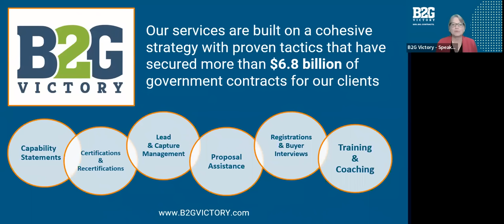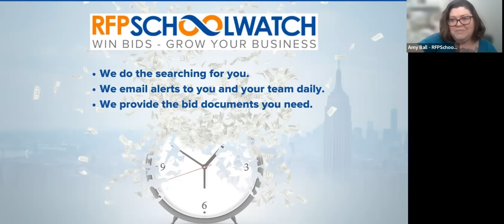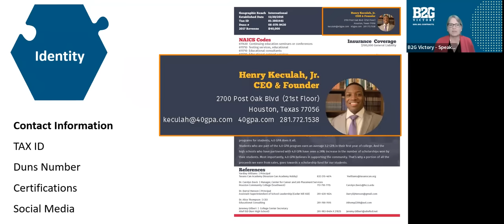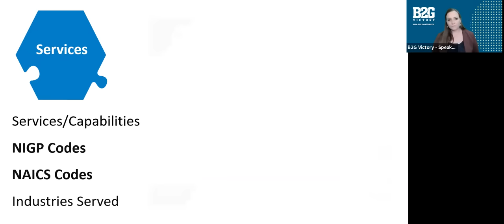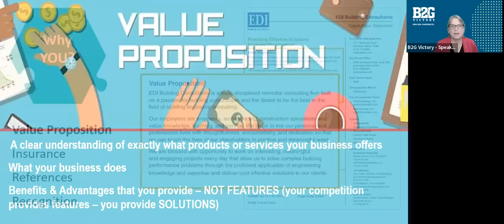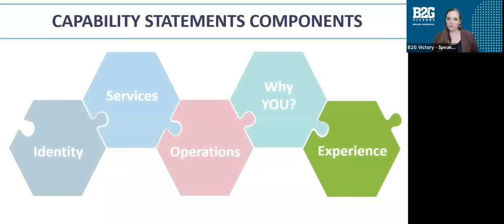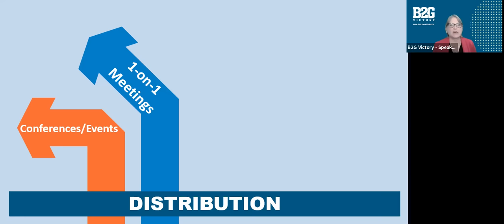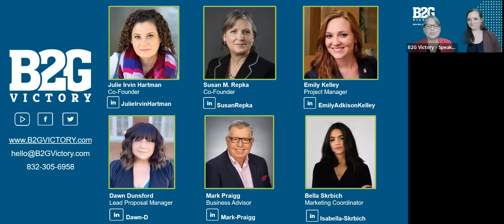Capability Statement - Your Company's Resume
Join us to discuss:
• Purpose of your capability statement
• Information to be included
• Why do you need one
• How to market with a capability statement
•Too busy to attend...that's OK. Make sure to register, so we can send you the recording.

The team at B2G Victory are thought leaders in proposal management, certifications, contracting, procurement, proposal, grant and technical writing, capacity building, and connecting. B2G Victory’s record speaks for itself, having helped secure $6.8 Billion in contracting dollars with an 88.5% win rate.

Speakers: Julie Irvin Hartman MBA, Certified Proposal Manager, Co-Founder
                   Susan M. Repka, Co-Founder

B2G Victory Network

Timestamps
00:00 B2G Victory Intro
05:56 RFP Schoolwatch Intro
11:06 What is a capability statement?
15:59 Components - Identity
24:43 Components - Services
29:33 Components - Operations
32:55 Components - Why YOU?
43:20 Components - Experience
48:26 Marketing
54:15 Closing Notes